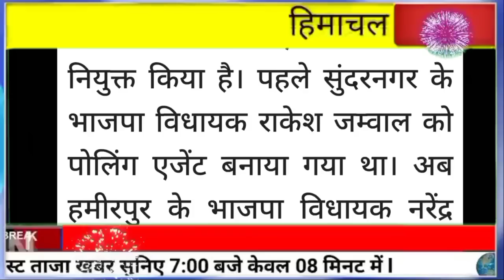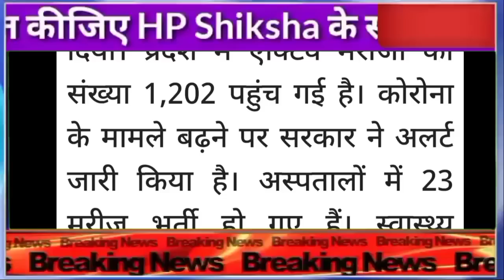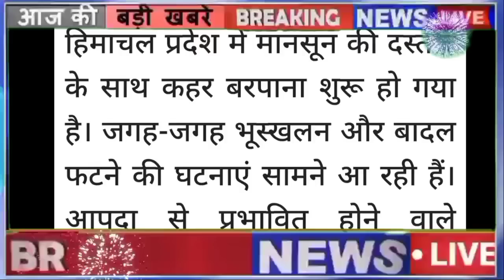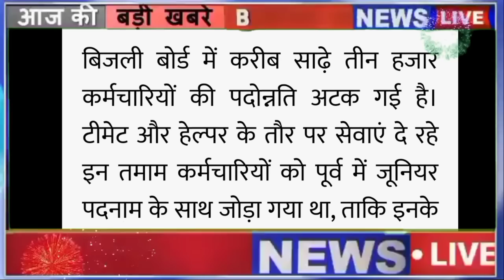🔥🔴📶Himachal Breaking News 12 July 2022|| सुबह 7:00 बजे की ताजा खबरें